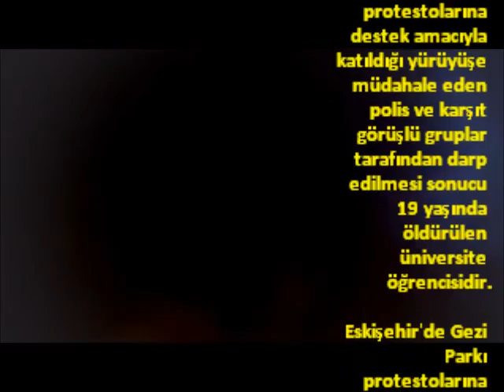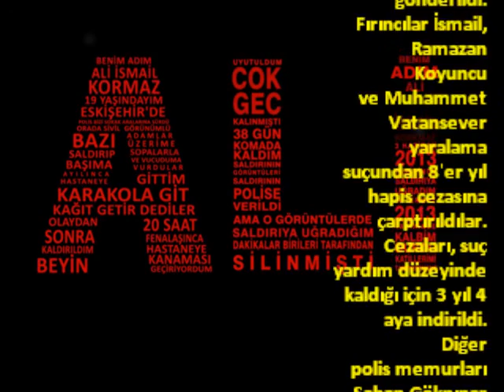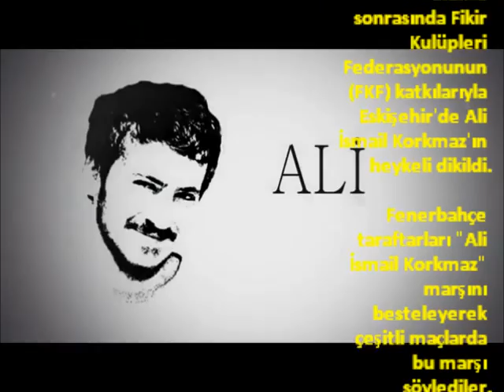Ali İsmail Korkmaz (18 Mart 1994-10 Temmuz 2013)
RD1907